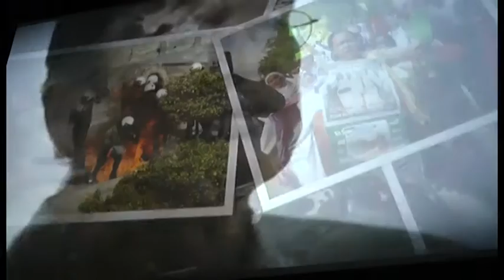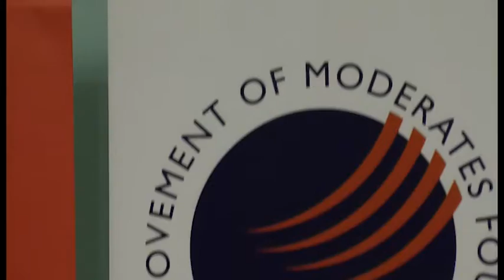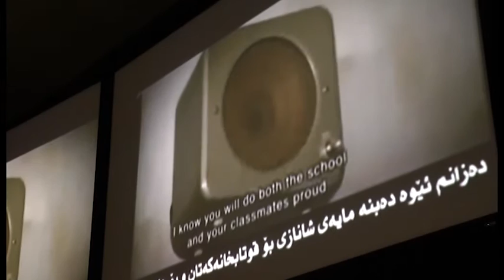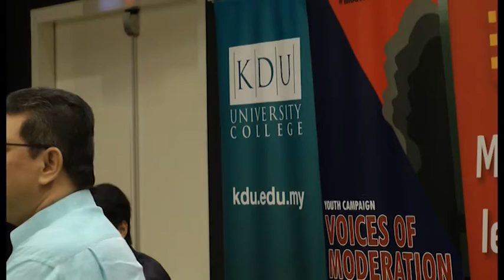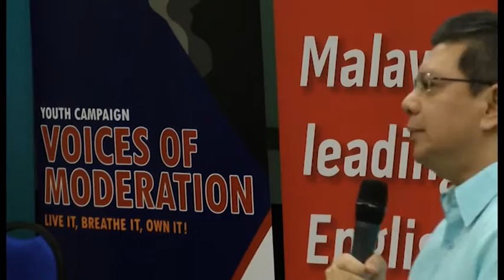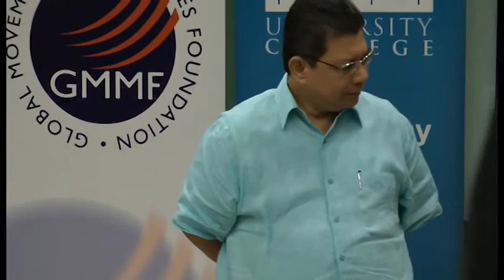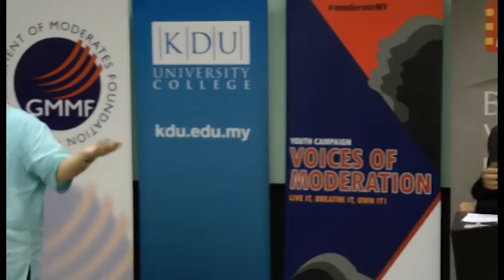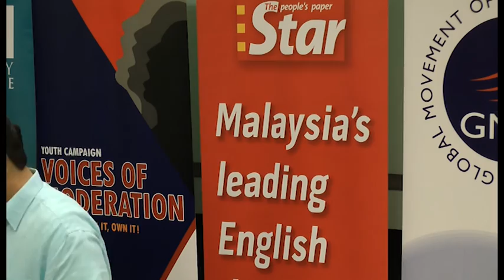GMM KDU 20150402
"The Community We Want" Forum
KDU Ultrapolis Glenmarie April 2nd 2015
Organized by Global Movement of Moderates, Akademi Belia and The Star Publications alongside KDU's students
Panellist:
Zainah Anwar, Azmi Sharom, Lyana Khairuddin
Dialogue:
Dato' Saifuddin Abdullah